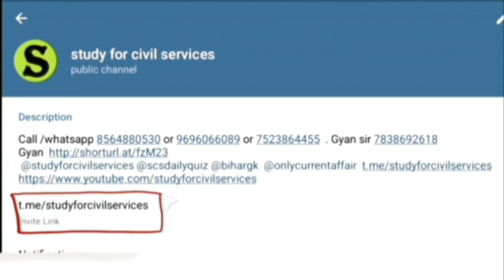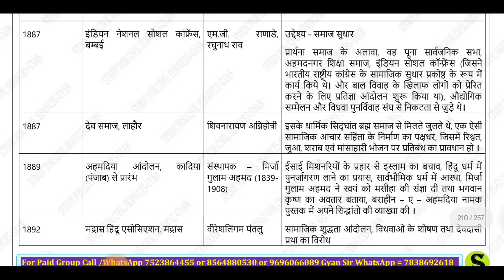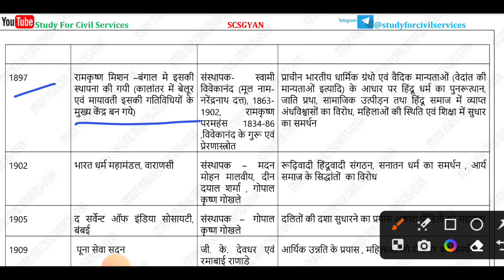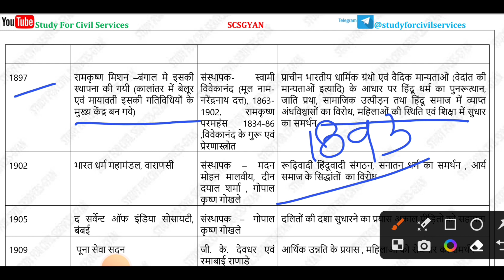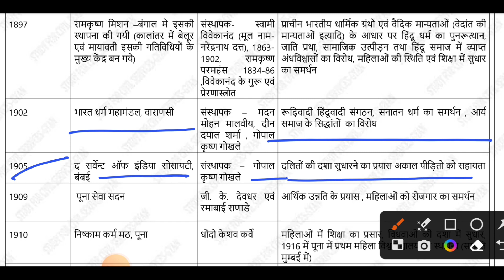Indian History Full Course Class -160 For PCS RO/ARO & BEO BY Nisheeth M. sir